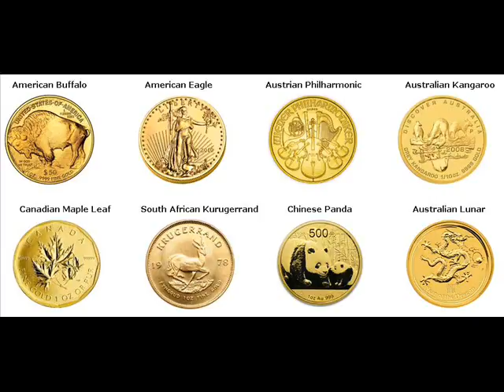Gold Bars For Sale East Cleveland Cuyahoga Ohio